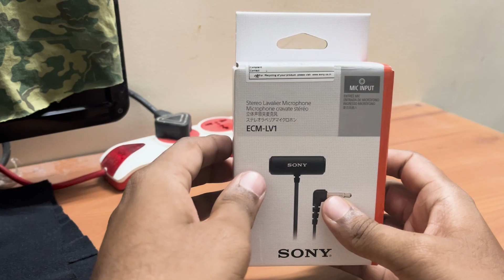Best Go Pro Motovlogging Setup For Super Clear Audio | Gopro Hero 12 | Sony ECM-LV1 Mic Review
Best Go Pro Motovlogging Setup For Super Clear Audio | Hero 12 | Sony ECM-LV1 Mic Review

Hope I done the vlog in a good manner, kindly advice me if anything is wrong or inappropriate.

Selfie stick:- Mi selfie stick

Product links

Old mic (Maono AU-400 Lavalier Microphone)

MY GoPro